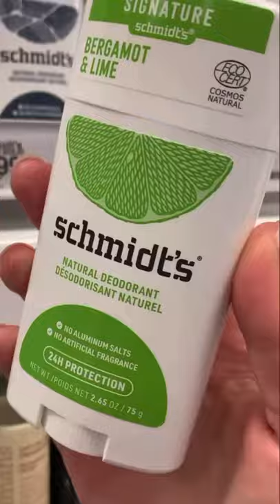NOBODY TALKS ABOUT THESE...but we all use them!!!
Why doesn’t anyone ever talks about BODY CARE products when they are things that most of us use everyday?! Let’s start!! I’m sharing with you 5 of my favorite body care products @ Target. What are some of your go to body care products?